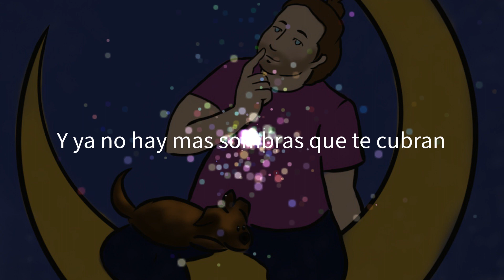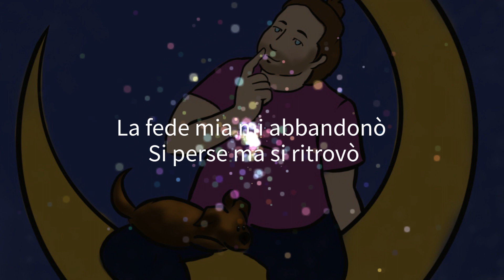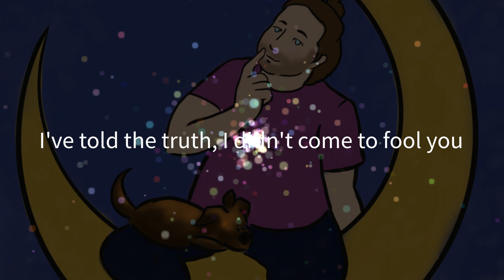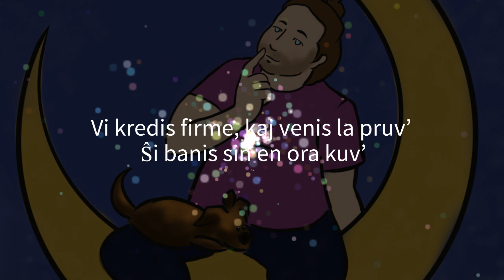Polyglot Hallelujah 🇫🇷🇪🇸🇩🇪🇮🇹🇨🇦🇯🇵🌎✡️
Dédicacée à Alexandra Osorio, avec toute ma gratitude.

🇫🇷 Je connais un chant mystérieux / Qu'un de nos rois jouait pour Dieu
🇫🇷 Mais qu'est-ce donc, la musique, pour toi?
🇫🇷 La quarte est là, la quinte se meurt / Quand les accords passent en majeur
🇫🇷 Sans comprendre ils chantent l’alléluia

🕎 Hallelujah, Hallelujah

🇪🇸 Un niño enfermo se curó / Un hambriento hoy tiene de comer
🇪🇸 Y ya no hay mas sombras que te cubran
🇪🇸 Un soldado llega a casa / Porque la guerra ya se acaba
🇪🇸 En el mundo, por fín, habrá paz

🇩🇪 Ich sing für dich in dieser Zeit / Von Frieden und Wahrhaftigkeit
🇩🇪 Von Hoffnung, Licht, Glauben und Vertrauen
🇩🇪 Mensch, halte deine Fackel hoch / Auch wenn das Dunkel dich bedroht
🇩🇪 Soll dein Herz stets noch auf das gute bauen

🇮🇹 La fede mia mi abbandonò  / Si perse ma si ritrovò
🇮🇹 Perché smarrito sempre la cercai
🇮🇹 Bellezza, incanto e nostalgia  / Ferirono la mente mia
🇮🇹 Che in lacrime gridava un alleluia

🇬🇧 I did my best, it wasn't much  / I couldn't feel, so I tried to touch
🇬🇧 And even though it all went wrong  / I'll stand before the Lord of Song

🇯🇵 じぶんが、いまできる / jibunga imadekiru
🇯🇵 ことはすべてやって/ koto wa subeteyatte
🇯🇵 しんじつをおいつづけ、shinjitsuwo oitsuzuke
🇯🇵 なにもかもがうまくい / nanimokamoga umakui
🇯🇵 かないときでも、/ kanai tokidemo
🇯🇵 それでもうたうよ、/ soredemo utauyo
🇯🇵 ハレルヤー / hareruyā

🌎 Vi kredis firme, kaj venis la pruv’  / Ŝi banis sin en ora kuv’
🌎 Ŝia beleco ŝanĝis ĉion tuje
🌎 Ŝi lasis vin en iu kantin’  / Kunprenis koron, konkeris vin
🌎 Kaj viaj lipoj flustris

🇬🇧 Now I've heard there was a secret chord / That David played, and it pleased the Lord
🇬🇧 But you dont really care for music, do you?
🇬🇧 It goes like this, the fourth, the fifth / The minor falls, the major lifts